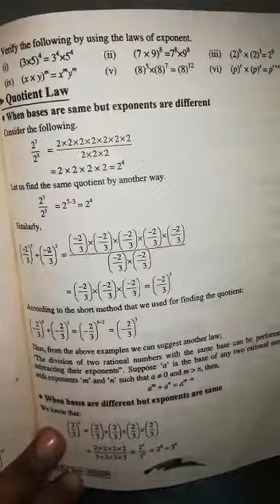Math 7th class ex # 4.2 PTB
Video from Muhammad Shakeel